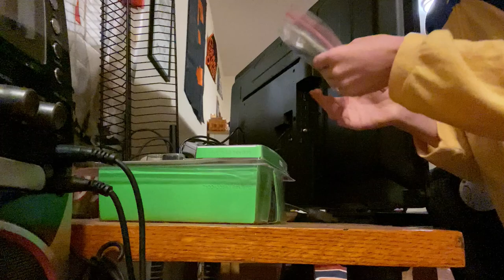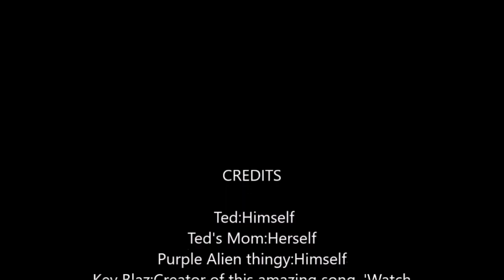Ted! Series Finale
Ted! gets kicked out and needs a new place to stay.